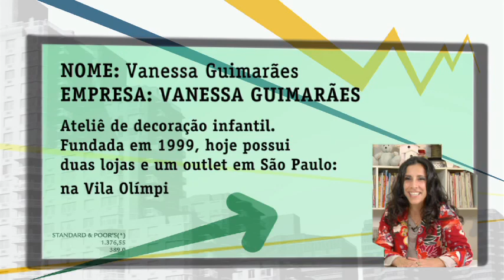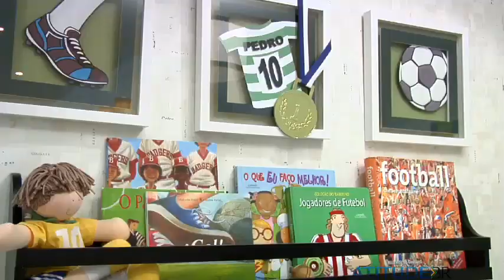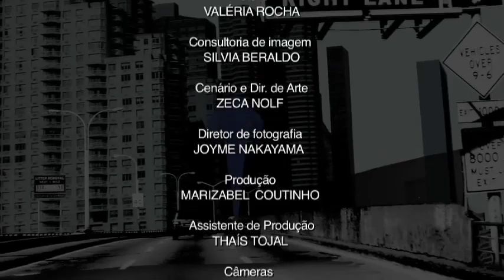Você conhece seu cliente?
Saiba como Milena Malzoni e Vanessa Guimarães tocam seus negócios pensando no seu foco: o perfil do cliente